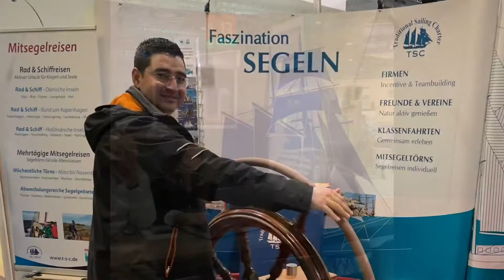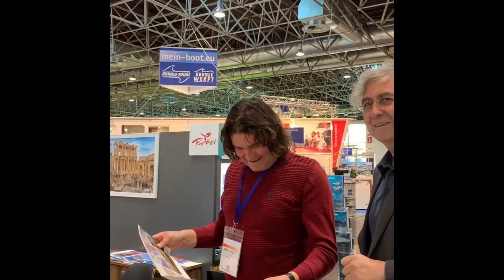Düsseldorf Boat Show / Exhibitors from Turkey. Charter companies and Marinas in Turkey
Short video of Turkish stand at dusseldorf boat show. 50th year anniversary.